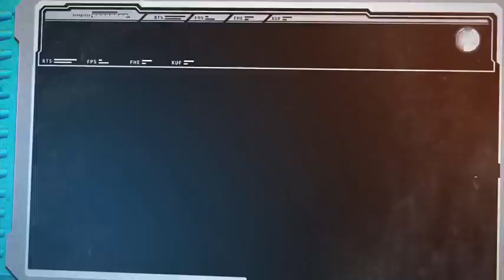Killing Floor 2 - Official Neon Nightmares Trailer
The Neon Nightmares update brings the new map, Biolapse, in addition to two new weapons: the HRG Incendiary Rifle for the Firebug and Compound Bow for the Sharpshooter. The Neon Nightmares update is available now for PC, PlayStation 4, and Xbox One